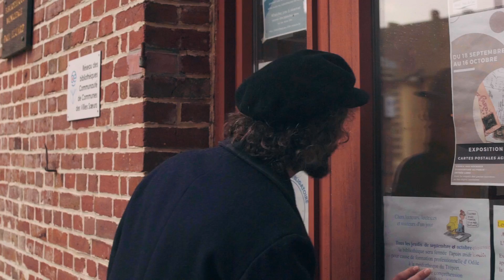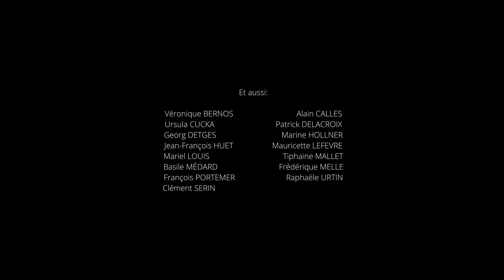Ciné-Kino Festival des Villes Soeurs - 2021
Un film de Mylène KOKEL/Océane LAFOREST/Sylvain PARFAIT/Louis SAVARY/Pierre D'HOINE